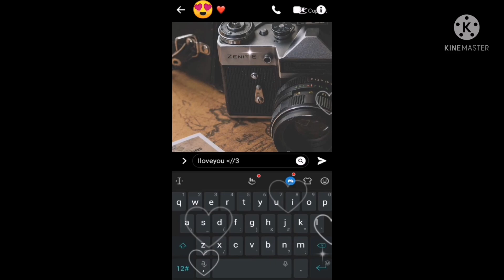THIS IS A PRODUCTS OF PROVINCE LIFE